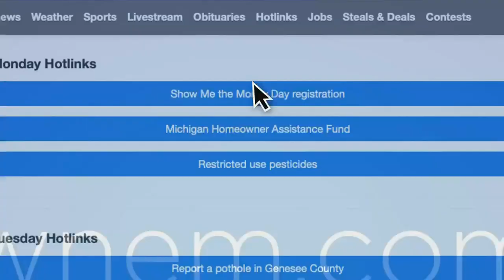Legally speaking with Attorney Marcus Garske